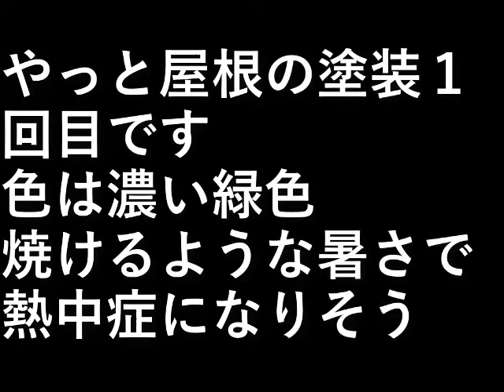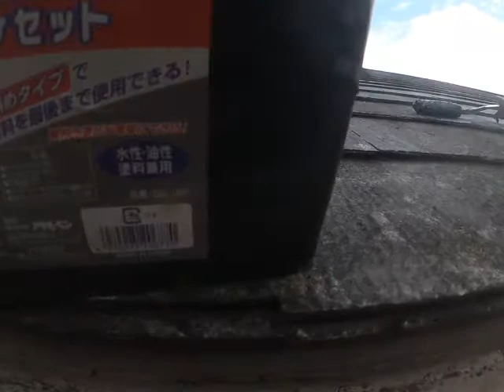ＤＩＹ家の塗装12 屋根塗装１回目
やっと屋根の塗装１回目です。
色は濃い緑色。

焼けるような暑さで
熱中症になりそう。

設備屋の適当田舎暮らし